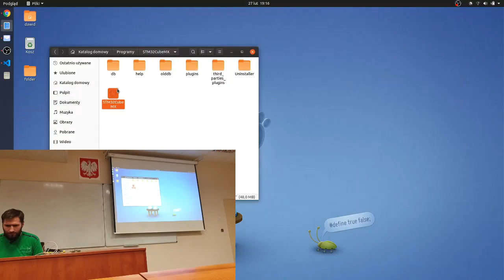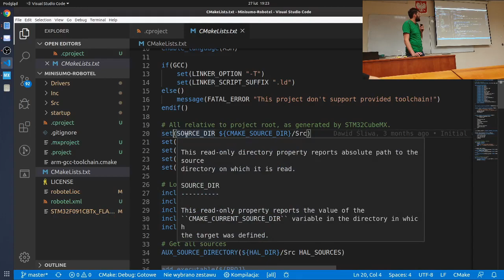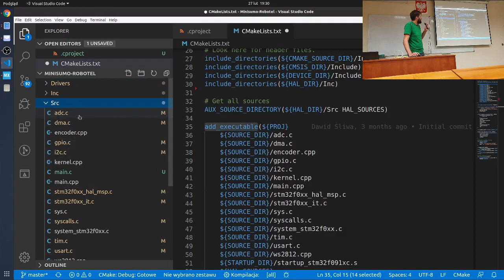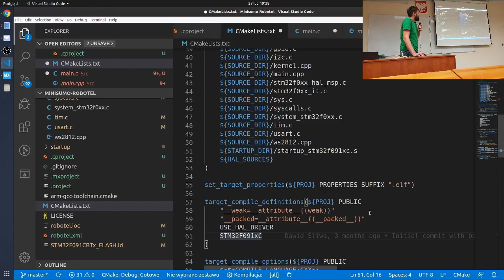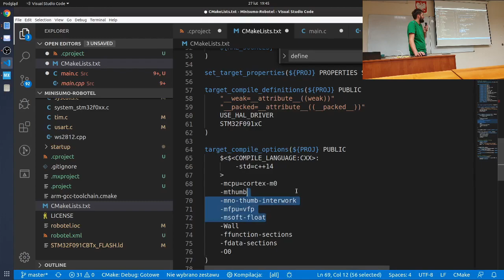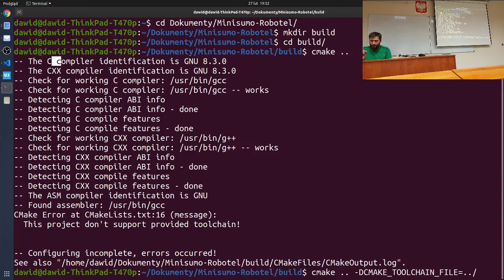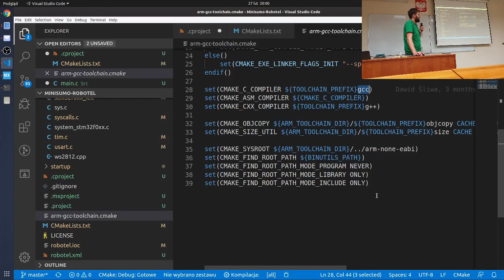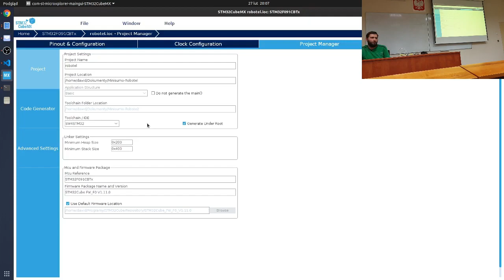CMake w embedded [KoNaR]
Seminarium z cyklicznych spotkań Koła Naukowego Robotyków KoNaR z 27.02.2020